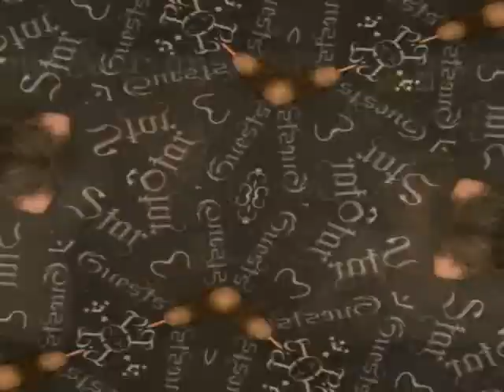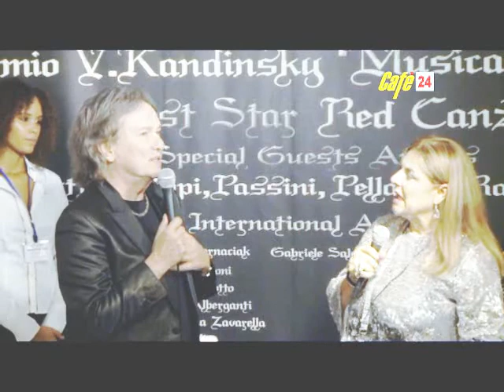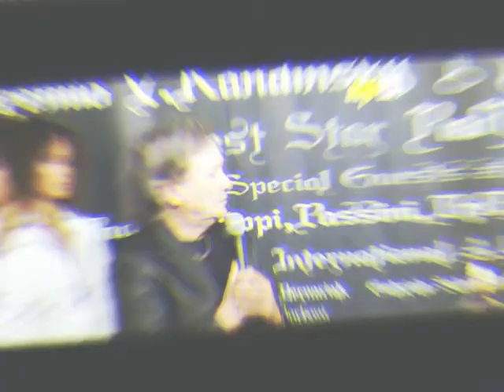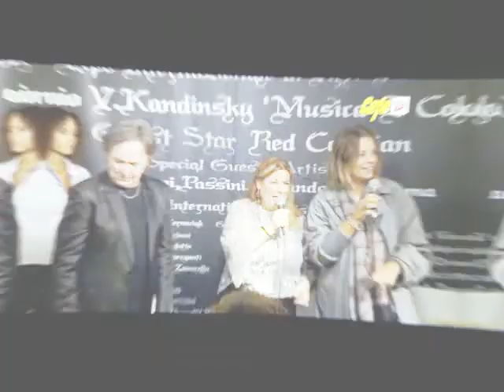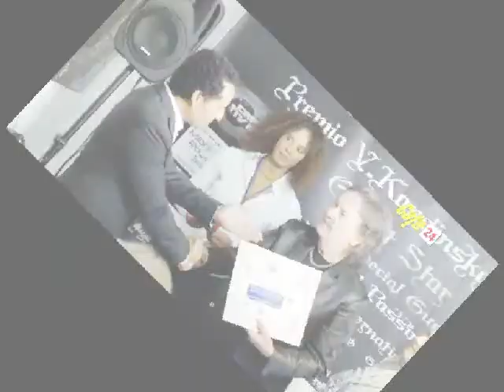PREMIO VASSILIJ KANDINSKY ‘MUSICA E COLORE’ CON RED CANZIAN Padova 28 Sett 2018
IL VIDEO  INTEGRALE DELLA PROMO E DELLA SERATA DI INAUGURAZIONE TRASMESSO IN DIRETTA DA TV CAFE 24
DEL PREMIO VASSILIJ KANDINSKY‘MUSICA E COLORE’ CON RED CANZIAN

Padova 28 Settembre-7 Ottobre 2018

Kandinskij elabora, in base a questo principio, una «teoria armonica» del colore, tanto da giungere ad un accostamento programmatico dei colori con i timbri prodotti da particolari strumenti musicali: il giallo alla tromba, l’azzurro chiaro al flauto, il bianco alla pausa creativa, simbolo di un silenzio carico di nuove possibilità espressive. La chiave di lettura di questo sistema cromatico è la risonanza interiore, l’emozionalità, l’interiorità di un mondo assopito nel silenzio della nostra anima.. La forza del colore pulsa , fluttua libera da condizionamenti e vibra sottopelle : «Il colore è il tasto, l’occhio è il martelletto, l’anima è il pianoforte dalle molte corde. L’artista è la mano che, toccando questo o quel tasto, mette opportunamente in vibrazione l’anima umana»- scrive Kandinskij nello Spirituale nell’arte.

TESTIMONIAL DELL’EVENTO :RED CANZIAN

Red Canzian, Guest Star  dell’evento  è polistrumentista, cantante, compositore e produttore. Dal 1973 ha fatto parte dei “Pooh”, la band italiana, che nel 2016 ha festeggiato 50 anni di carriera e che vanta decine e decine di successi e milioni di dischi venduti. Red è anche pittore, per passione da una vita
L’EXPO

In esposizione e Artisti di Consolidata affermazione nel panorama artistico mondiale.Saranno presenti in effetti alcune Opere di Artisti di indiscusso successo mondiale come quelle di

LUIGI PELLANDA, GIOACCHINO PASSINI, PAOLA RABARAMA PAOLO FILIPPI E SATURNO BUTTO’

L’evento si è svolto a PADOVA, nel cuore della città  in occasione dell’apertura del nuovo Centro Espositivo Internazionale di tutte le Arti di QueenArtStudio in Riviera Tito Livio 75

VERNISSAGE,) ,venerdì 28 Settembre  alle ore 17,30 circa ,con Aperitivo Artistico e INTRATTENIMENTO MUSICALE DI GIULIA ODORIZZI AL VIOLINO ED ELISEO MURAGLIA ALLA BATTERIA ,tutti gli Artisti sono stati  premiati con Attestato ‘Premio Kandinsky’ di Merito e Medaglia di Onorificenza ‘Premio Kandinsky’

La Serata è stata trasmessa in diretta da TVCAFÈ24 con successiva replica

All'evento Patrocinato dal Comune, dall’Assessorato alla Cultura, dalla provincia di Padova e dalla Regione Veneto, hanno partecipato e sono stati premiati gli Artisti

In esposizione anche alcune Opere dell’Artista GABRIELE SALVATORE della collezione ‘Cinquantatre Pooh'

ENA DI GALA
Una cena di Gala  finale subito dopo l’inaugurazione ..in compagnia anche del cantante  Red Canzian, è stat una serata all’insegna della convivialità ,della cultura, dell'arte e della musica . La Cena Di Gala in effetti  sarà accompagnata DALL'INTERVENTO MUSICALE SINESTETICO COMPOSTO DA MUSICA E IMMAGINI DI MARCO DE BIASI, artista visivo e musicista presente all'Expo anche con una sua Opera Materica e DELLA CANTANTE CANADESE MARIA HO con alcuni brani del SUO ULTIMO ALBUM ‘AS TIME GOES BY’